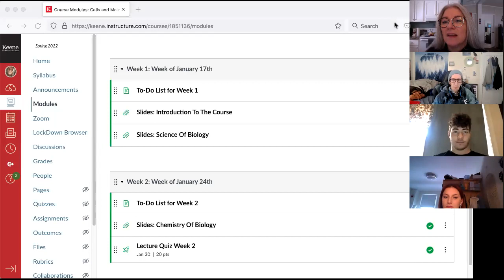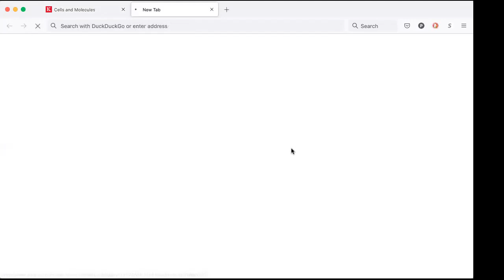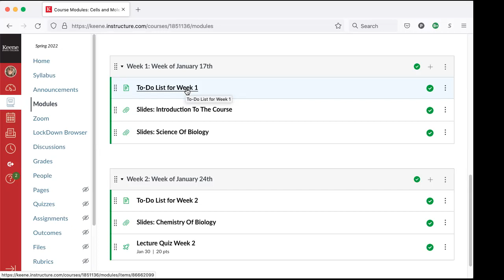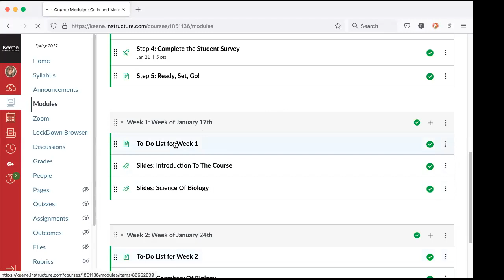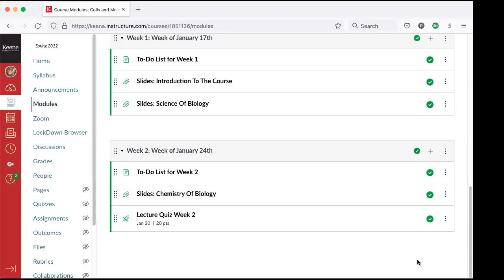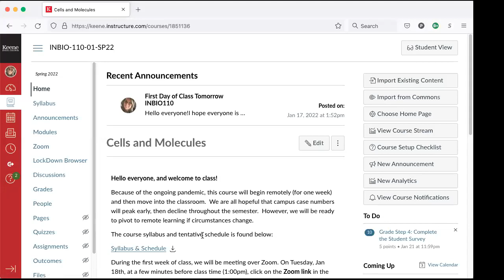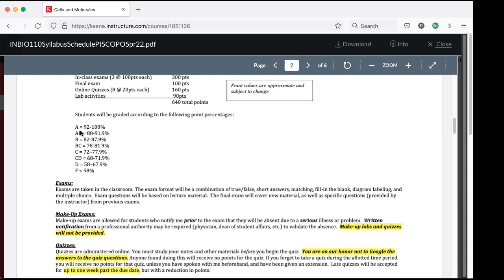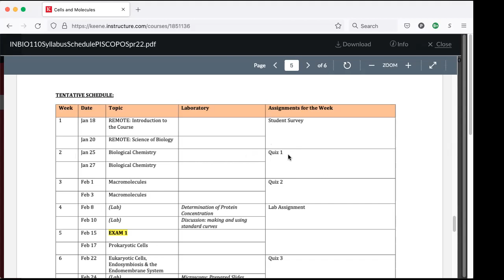Class Meeting INBIO110 1-18-22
Recording of our first class meeting on (1-18-22).